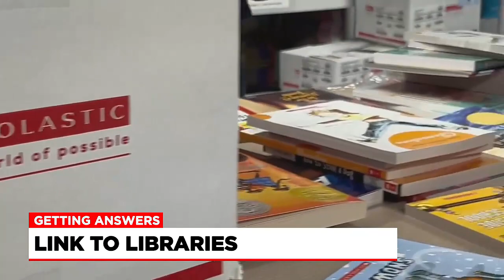Hampden-based organization working to get books into the hands of children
According to a Pew Research survey, students who perform higher on the reading portion of standardized tests are more likely to voluntarily pick up a book, but